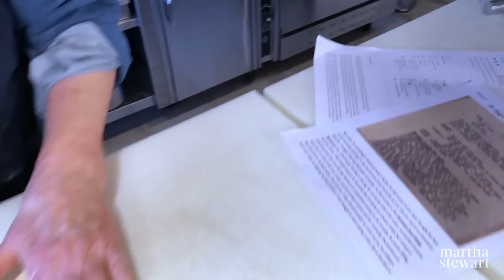Martha Stewart Makes Pierogi From Big Martha’s Recipe | Homeschool with Martha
Martha shows how to make her mother's (known as Big Martha) recipe for traditional Polish pierogi.